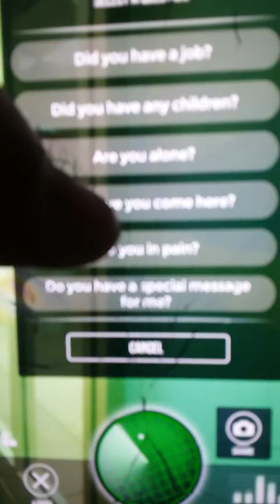Ghost Radar App